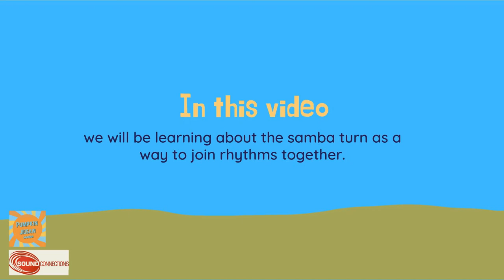Pumpkin Jigsaw: Learning about the samba turn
This series of films was created by sunshine carnival band Pumpkin Jigsaw as part of Sound Connections Innovate programme.